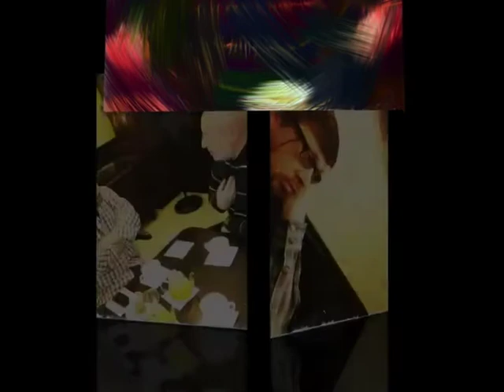Арбатские посидельцы. Выпуск 52. «...немного о понтах»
Видео-архив «Арбатских Посидельцев» (аудио + слайд-шоу)
Выпуск 52. «...немного о понтах» из серии «Арбатские посидельцы»
Запись от 03 июля 2011 г.

После двухнедельной паузы наши Арбатские Ворчуны, вновь собрались в одной из добрых, уютных московских кафе, дабы попить чайку и поворчать.
Сегодня своей темой они избрали «понты и понтоватых граждан». Возбудившись чтением записи на эту тему, в блоге Антона Носика, ворчуны стали примерять понты на себя и всех вокруг. Больше всех шумел, как обычно доктор Хейфец, поочередно то впадая в философию, то вспоминая свое детство пятилетнее и юные, докторско-музыкальные годы.

В подкасте принимали участие:
Андрей Бархатов (журналист)
Юрий Хейфец (врач-психотерапевт, поэт)
Александр Орлов (издатель)